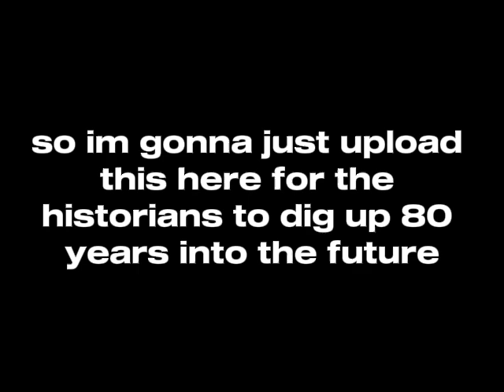The Spooky Rap Rat Tape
the grand return
video showcases an unsettling rap rat tape, not for the faint of heart

pig you can go without monetization for one video right